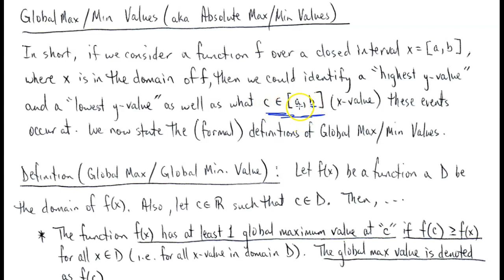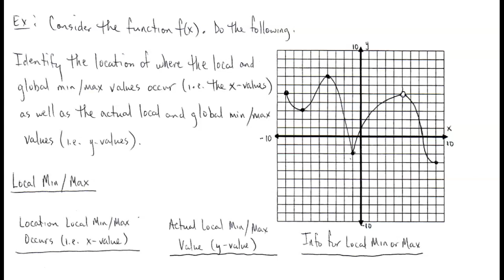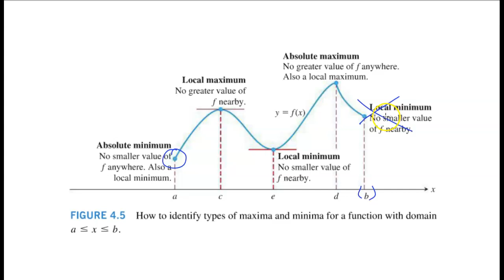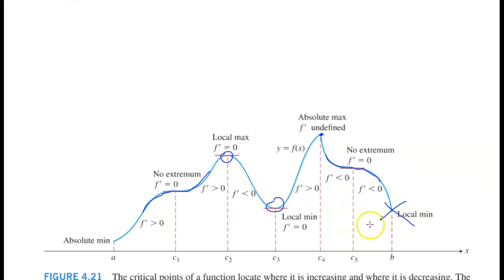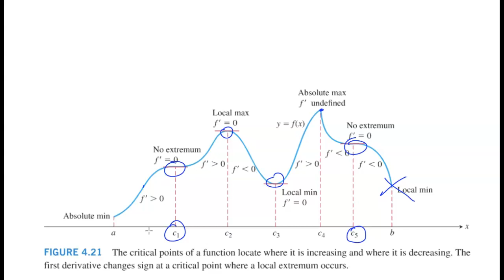Local and Global Extrenum, Critical Values, and Methods of F